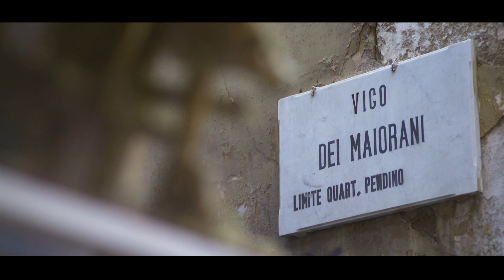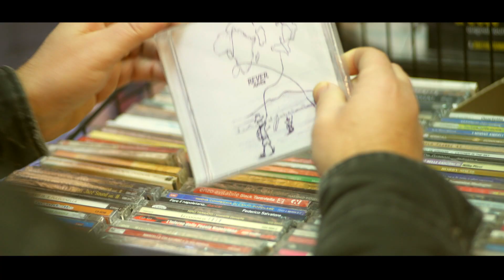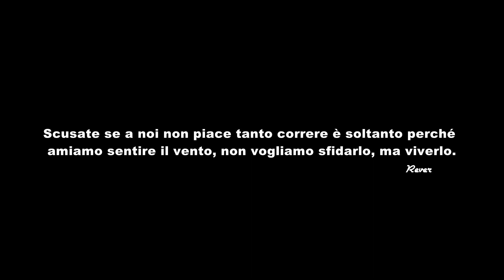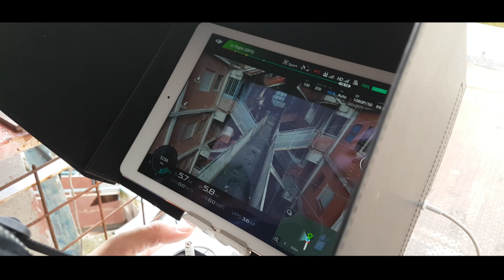Rever Music - Muòvete muòvete (Official video)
Muòvete muòvete è il singolo che anticipa l'uscita del primo album dal titolo "Africa" del giovane cantautore Antonio De Rosa e del chitarrista Antonio d'Aniello che formano i Rever Music (dal francese "Sognare la Musica").

Edizioni musicali: La Canzonetta Record